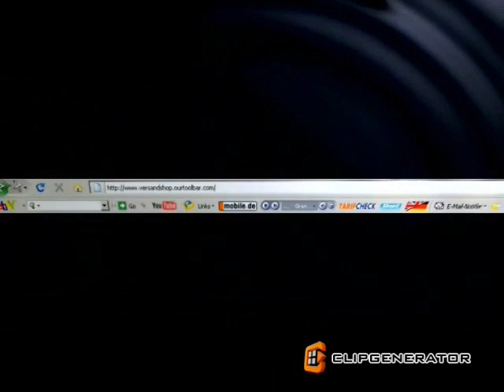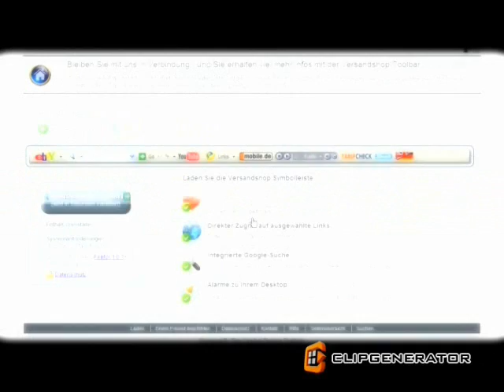Tv Radio Toolbar 2010 Kostenlos Downloaden Versandshop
Versandshop Radio Toolbar  -

Versandshop Toolbar können Sie schnell auf viele Onlinedienste 1 Klick zugreifen
Mit dieser individuell anpassbaren Toolbar kommt mehr als nur eine simple Erweiterung für den Browser daher.

Verwandeln Sie Ihren PC ohne zusätzliche Hardware und Anschluss in einen Radio (oder TV). Empfängt die besten Radio-Musiksender aus allen Musikrichtungen und TV-Sender direkt mit deinem Browser. Gleichzeitig haben Sie die Möglichkeit, benutzerdefinierte Radiostreams, Podcasts und Anwendungen (Gadgets) der Toolbar hinzufügen.
Wettervorhersage für Ihrer Stadt, Popup-Blocker, Suchbox mit erweiterten Funktionen. Die Funktionen sind erweiterbar.

Das Programm ist kostenlos, ohne Spyware oder Viren. Es öffnen sich keine Popups. Das Programm führt Sie nicht auf unerwünschte Suchseiten und Sie brauchen keinerlei persönliche Daten preiszugeben. Aktuelle Informationen und Screenshots findet Sie auf unsere Seite beziehungsweise im Supportforum.

- individuell anpassbare Toolbar für IE und Firefox
- bequemen Suche in verschiedenen Quellen mit zusätzlichen Suchfunktionen
- Zugriff auf TV-Angebote möglich
- Links zu wichtigen Seiten
- E-Mail-Wächter
- Übersetzungshilfe
- direkte Pagerank-Anzeige
- integrierter Werbe-Blocker
- 1 Klick Übersetzung Eng-Deu
- 1 Klick Ebay Youtube usw...
- Radio-Player mit über 100 Radio Sender online und in bester Qualität hören
- eigene Podcast sowie eigene Radio-Sender hinzufügen
- viele zusätzliche Tools